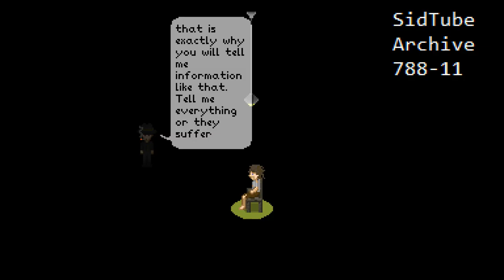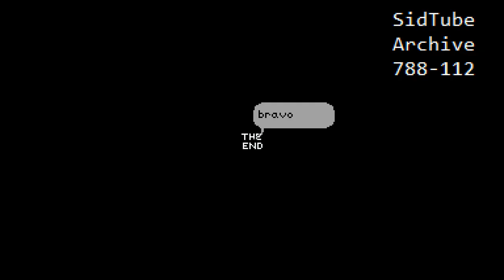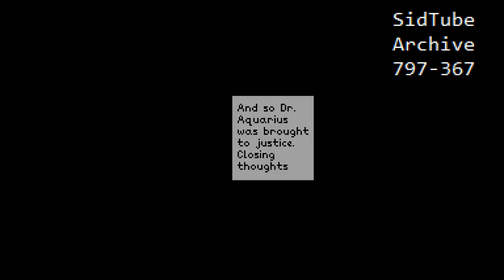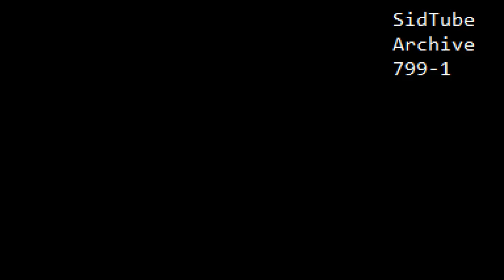Complete SidTube Archive Part 16